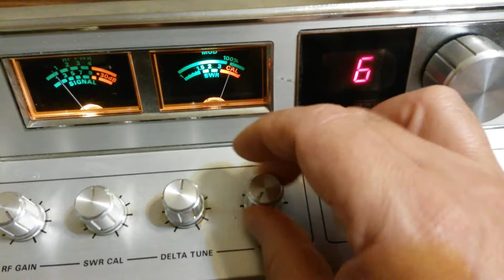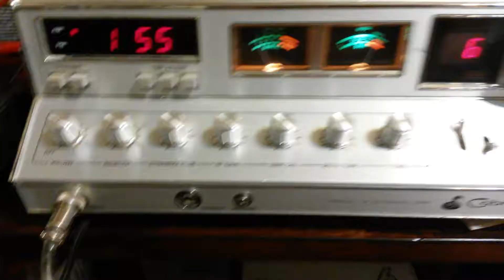Cobra 1000 GTL CB 20170828 135433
little more info on this classic CB radio